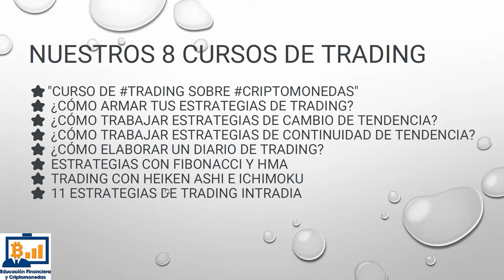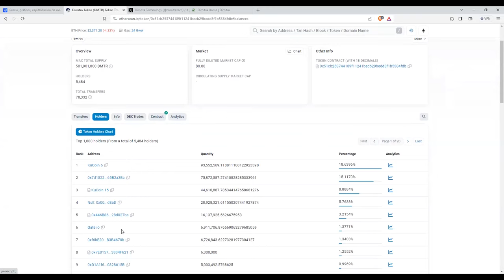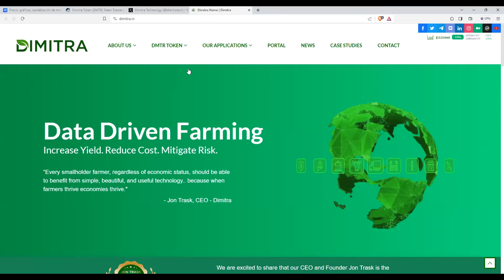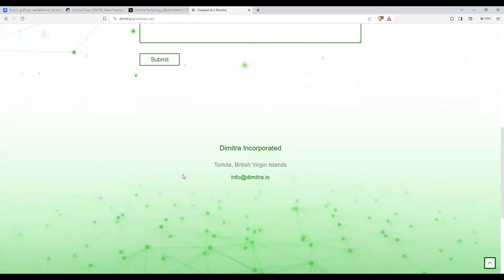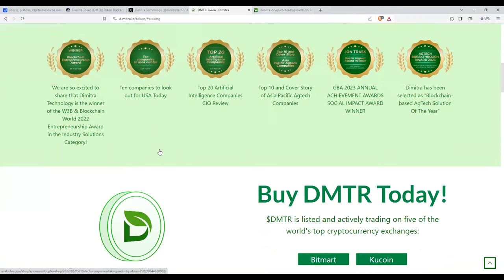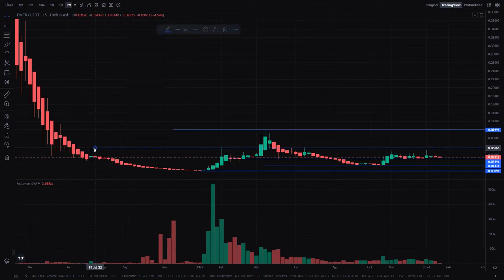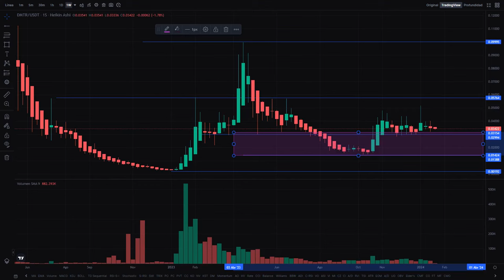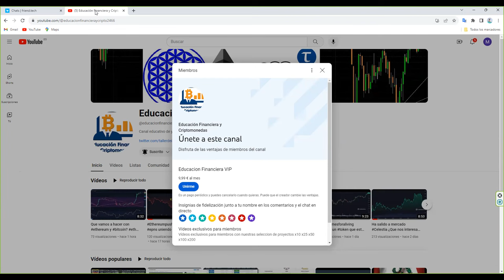ESTE token depin erc20tokens erc20 da En el corto plazo 100% En el largo plazo 10000% TU ELIGES